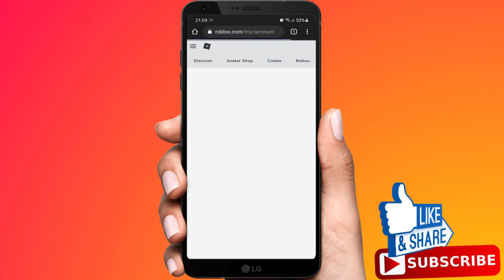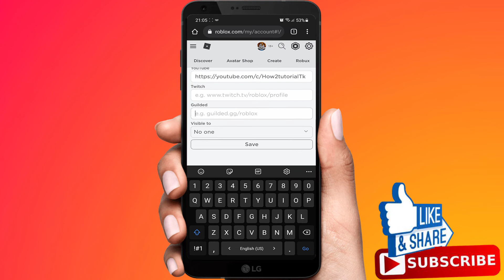How To Add Your YouTube Channel Link To Roblox On Mobile Phone | Put YouTube Link In Roblox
How To Add Your YouTube Channel Link To Roblox On Mobile Phone

In this video i'm going to show you how you can add your youtube channel link to your roblox profile on mobile phone.